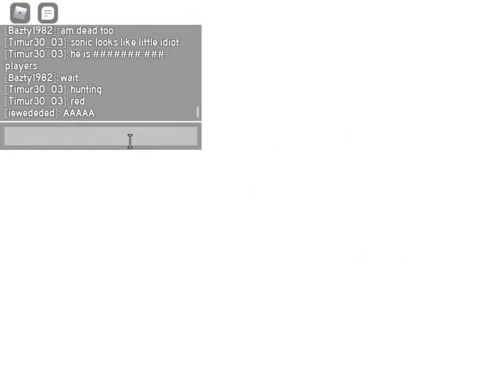Trying to survive sonic.exe with Shadow!!! ( It didn't turn out good...) Sonic.exe the Disaster